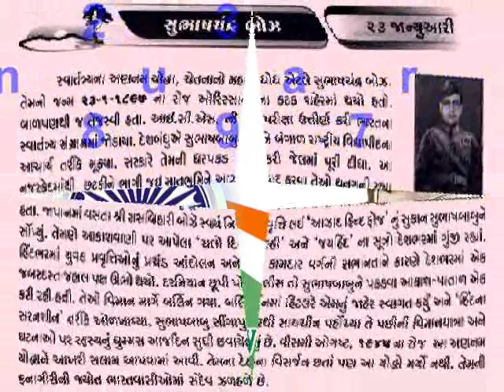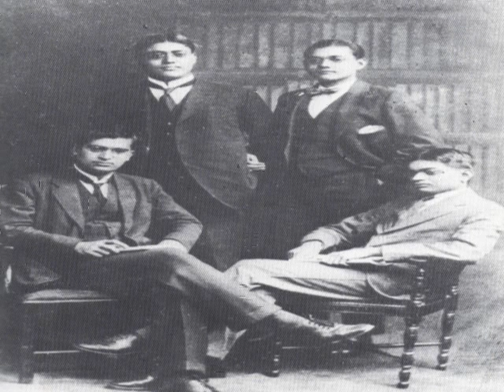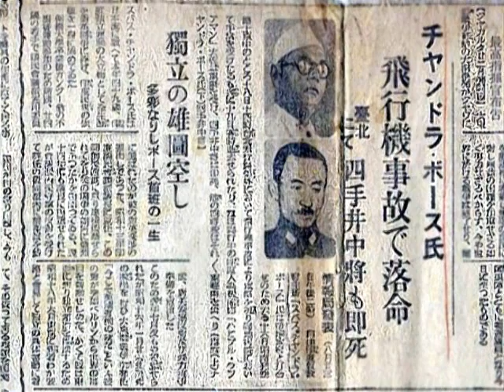23 January Subhas Chandra Bose_Remebering on his birthday_Radha Mehta@vasant teraiya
सुभाष चन्द्र बोस (बांग्ला: সুভাষ চন্দ্র বসু उच्चारण: शुभाष चॉन्द्रो बोशु, जन्म: 23 जनवरी 1897, मृत्यु: 18 अगस्त 1945) जो नेता जी के नाम से भी जाने जाते हैं, भारत के स्वतन्त्रता संग्राम के अग्रणी नेता थे। द्वितीय विश्वयुद्ध के दौरान, अंग्रेज़ों के खिलाफ लड़ने के लिये, उन्होंने जापान के सहयोग से आज़ाद हिन्द फौज का गठन किया था। उनके द्वारा दिया गया जय हिन्द का नारा भारत का राष्ट्रीय नारा बन गया है। "तुम मुझे खून दो मैं तुम्हे आजादी दूंगा" का नारा भी उनका उस समय अत्यधिक प्रचलन में आया।नेता जी ने 5 जुलाई 1943 को सिंगापुर के टाउन हाल के सामने 'सुप्रीम कमाण्डर' के रूप में सेना को सम्बोधित करते हुए "दिल्ली चलो!" का नारा दिया और जापानी सेना के साथ मिलकर ब्रिटिश व कामनवेल्थ सेना से बर्मा सहित इम्फाल और कोहिमा में एक साथ जमकर मोर्चा लिया।नेताजी की मृत्यु को लेकर आज भी विवाद है। जहाँ जापान में प्रतिवर्ष 18 अगस्त को उनका जन्म दिन धूमधाम से मनाया जाता है वहीं भारत में रहने वाले उनके परिवार के लोगों का आज भी यह मानना है कि सुभाष की मौत 1945 में नहीं हुई। वे उसके बाद रूस में नज़रबन्द थे। यदि ऐसा नहीं है तो भारत सरकार ने उनकी मृत्यु से सम्बन्धित दस्तावेज़ अब तक सार्वजनिक क्यों नहीं किये?[5]

16 जनवरी 2014 (गुरुवार) को कलकत्ता हाई कोर्ट ने नेताजी के लापता होने के रहस्य से जुड़े खुफिया दस्तावेजों को सार्वजनिक करने की माँग वाली जनहित याचिका पर सुनवाई के लिये स्पेशल बेंच के गठन का आदेश दिया।_આજનો દિનમહિમા-માનવપુષ્પોની મહેક-